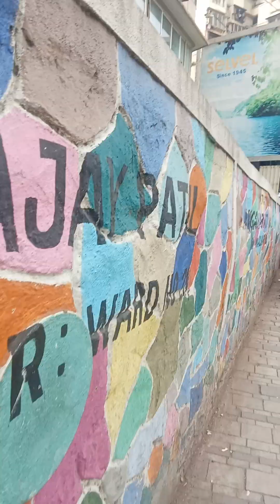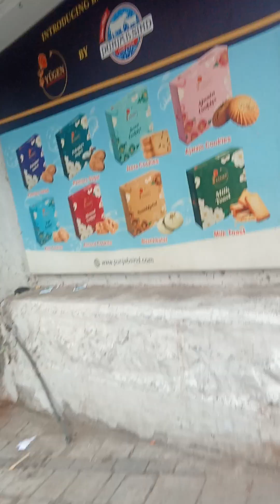multi super concepts ,ppalakarutukkal ,sasthisankkalppagai athiga sankkalppagai all see(5)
all see know understand its importentantant and apply it 8n our teal life suituation all see